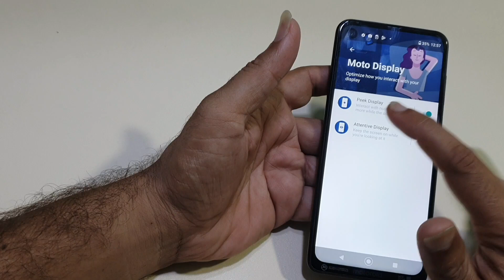Moto One Action Always On Display Screen Sever Setting